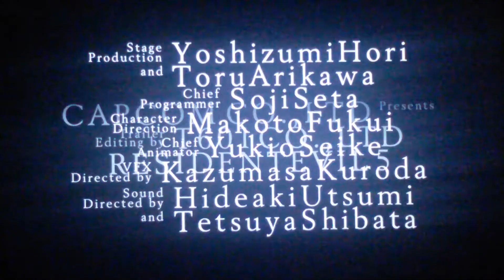RESIDENT EVIL 5 trailer orijinal